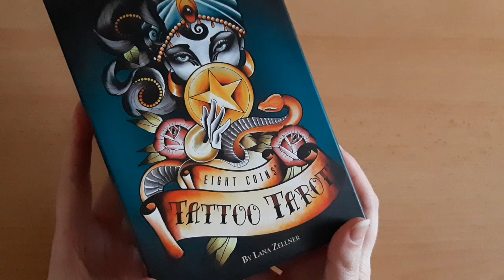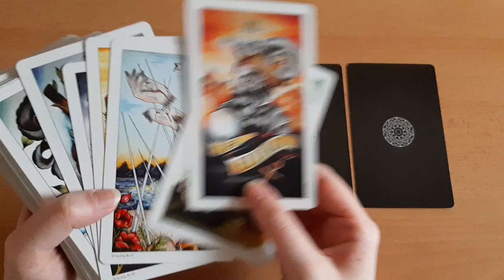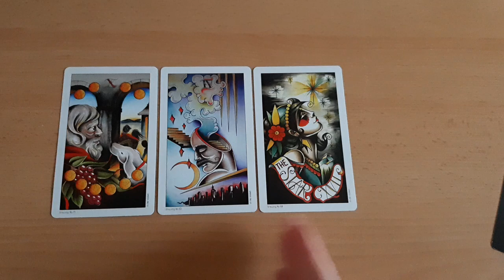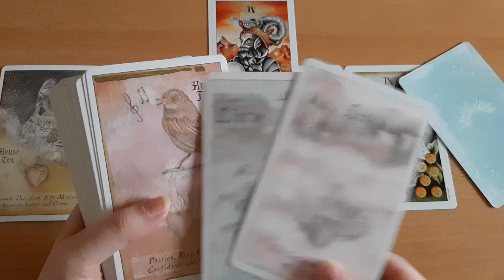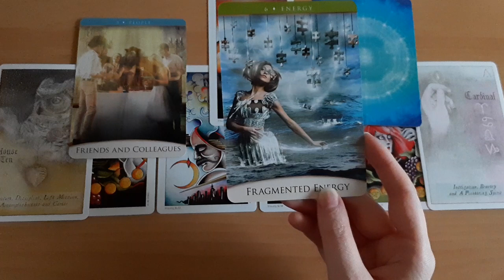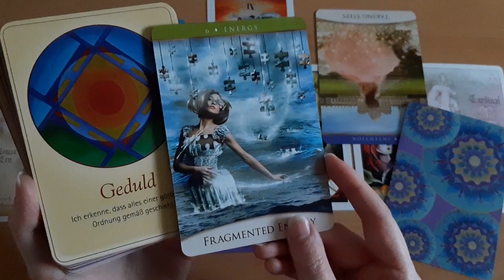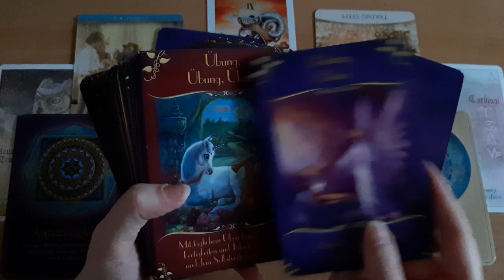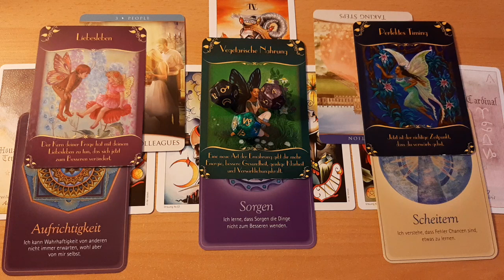♑STEINBOCK Januar 2022 | Erfolgreicher Abschluss einer Konfliktsituation! Tarot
Wenn du mich unterstützen möchtest, würde ich mich über eine Spende (Betrag entscheidest du) freuen: